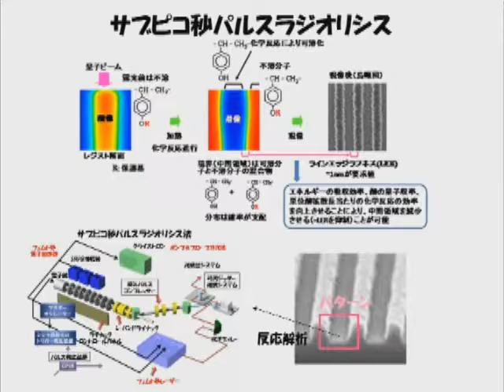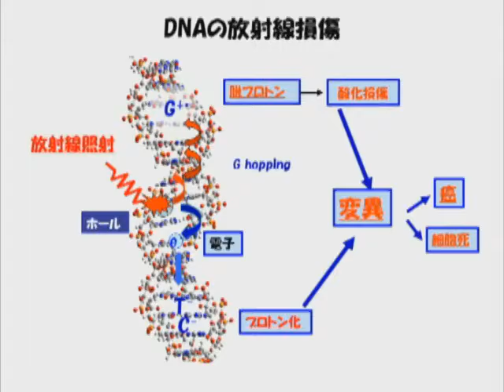半導体大量生産におけるナノ化学への挑戦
量子ビーム物質科学研究分野(古澤研究室)の紹介ビデオです